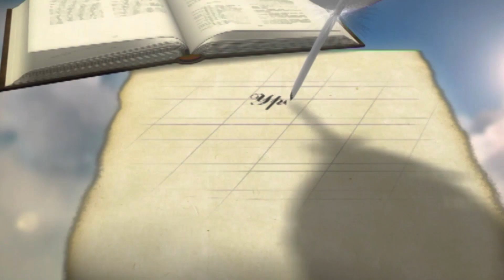Мудрость или нарратив | Уроки ЧистоПисания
Мудрость или нарратив, Уроки ЧистоПисания, Евгений Антонов